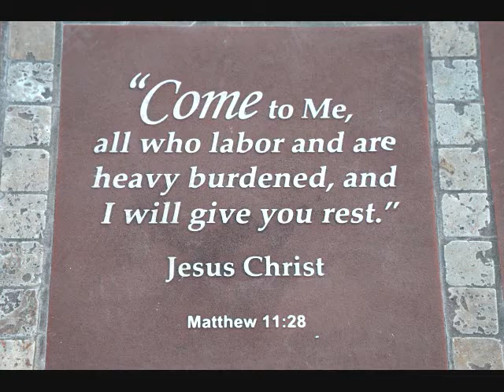JACI VELASQUEZ -- GOD SO LOVED -- WILLIAM LOCKMILLER PHOTOGRAPHY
This is a video I did of my photography work put to the song "God So Loved" by Jaci Velasquez.